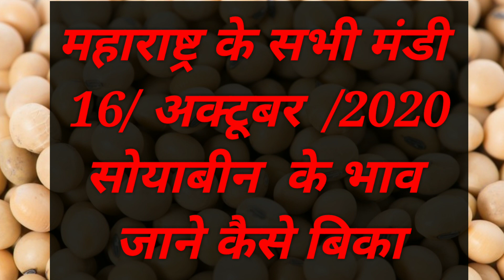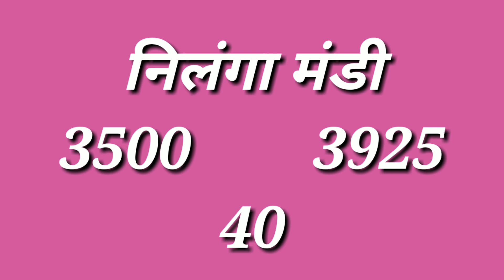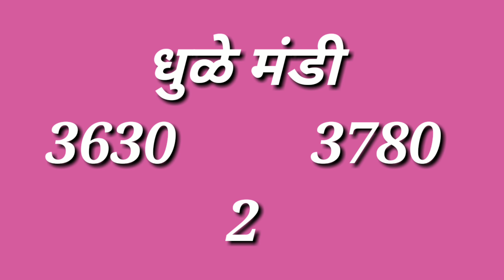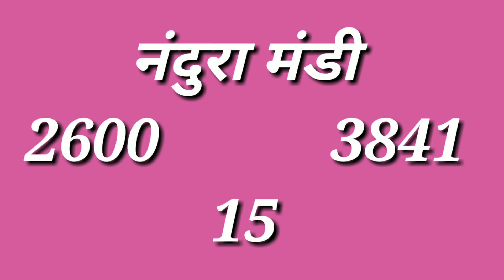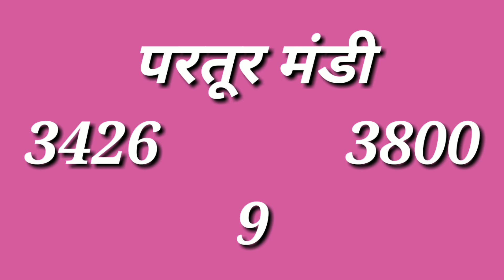Maharastra soyabean bhav 16 October 2020|| Soyabean Mandi Bhav ||kisaan bazar bhav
Solved quiery...

आज तक सोयाबीन भाव, 16October2020 soyabean rate,
Rajsthan mandi bhav today,
Rajsthan mandi today rate,
Rajsthan mandi bhav 16/10/2020,